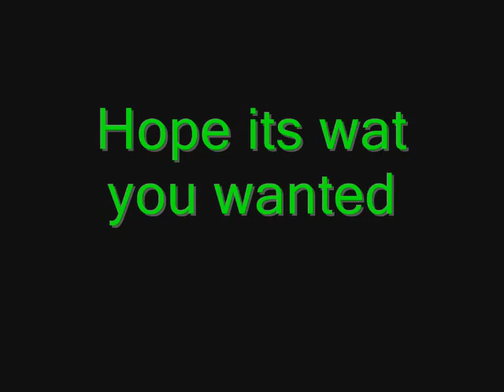(Request) Recolor sonamy to jackany